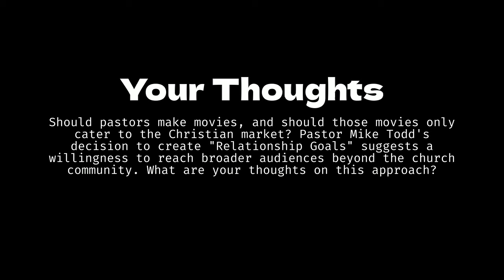Pastor Mike Todd Dropped Shocking News Today!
Pastor Mike Todd is breaking the internet with his breaking news! Some like it and some don't! Check it out and share your thoughts!